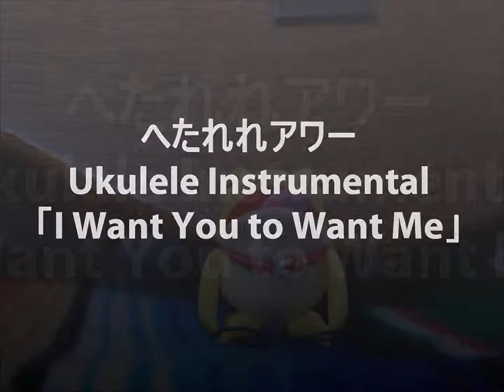I Want You to Want Me（ウクレレ演奏 Ukulele Instrumental）